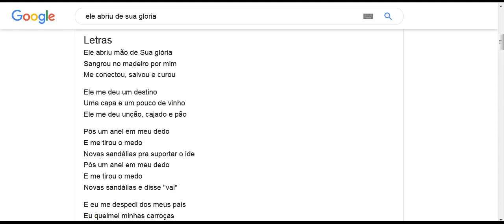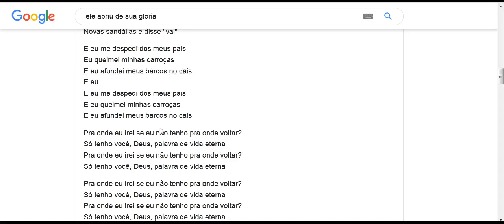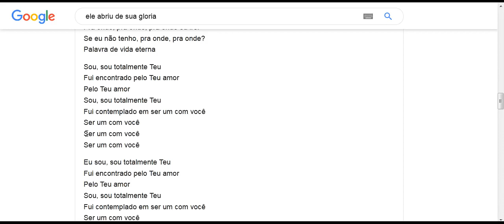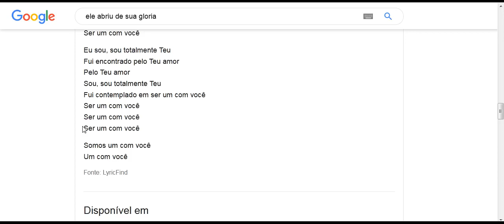Sou, sou totalmente Teu Pra onde eu irei se eu não tenho pra onde voltar Novas sandálias